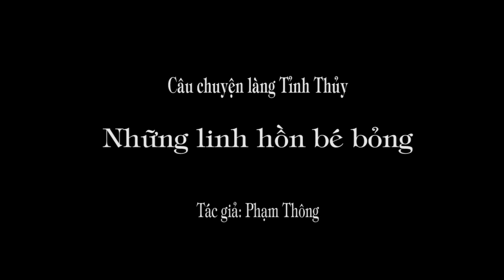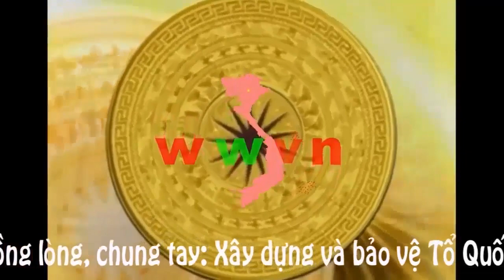1.180. Những linh hồn bé bỏng